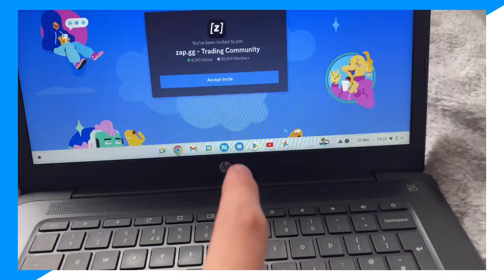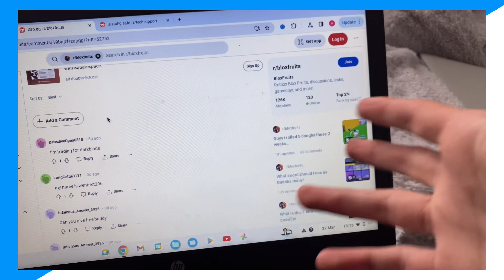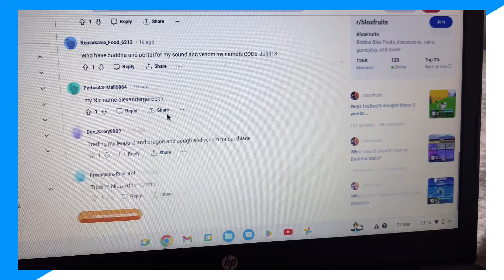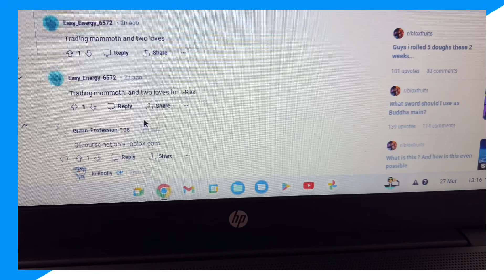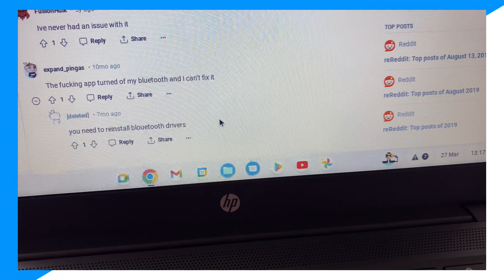is zap.gg safe (testing out zap.gg) (zap.gg)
In this video I go over testing viral and testing blox fruits also which minecraft pickaxe is faster and roblox safe chat,roblox safe chat off